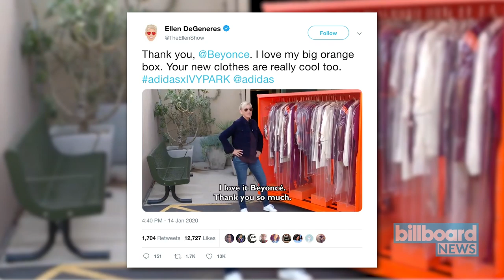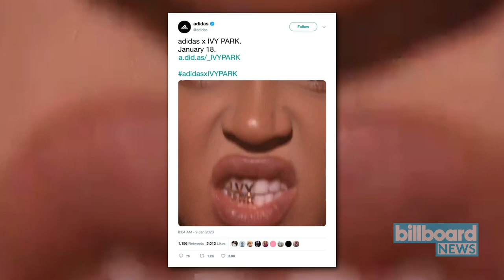All the Stars That Gave Us FOMO Because They Received Beyoncé's Ivy Park Pieces | Billboard News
Christmas may be over, but it seems Santa Claus has nothing on Beyoncé. Earlier this week, the superstar gifted giant wardrobes filled with pieces from her new Ivy Park x Adidas collection to a number of celeb friends including Reese Witherspoon, Hailey Bieber, Zendaya, Yara Shahidi, Janelle Monae and Cardi B.